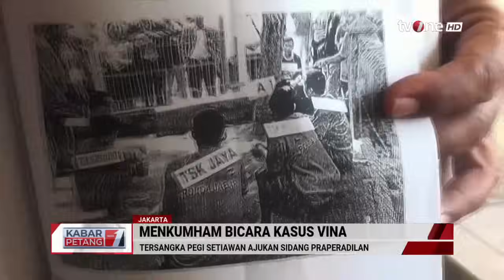Menkumham Yasonna Ikut Soroti Kasus Pembunuhan Vina Cirebon | Kabar Petang tvOne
Kabar Petang, - Menkumham Yasonna Ikut Soroti Kasus Pembunuhan Vina Cirebon | Kabar Petang tvOne

Menteri Hukum dan HAM (Menkumham) Yasonna Laoly ikut menyoroti kasus dugaan salah tangkap dalam kasus pembunuhan Vina dan Eky. Kasus kematina Vina dan Eky ini menjadi perhatian banyak orang, termasuk belakangan Presiden Joko Widodo (Jokowi) dan kini Menkumham Yasonna Laoly.

KARPET01
RZA01
MSP01